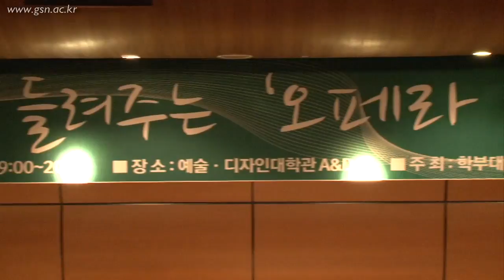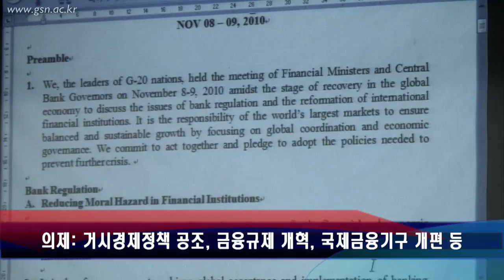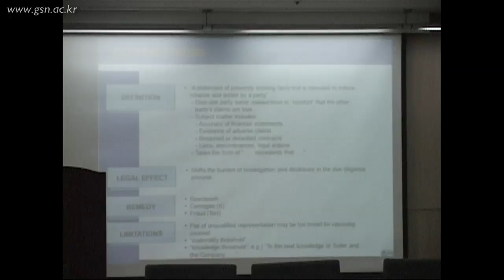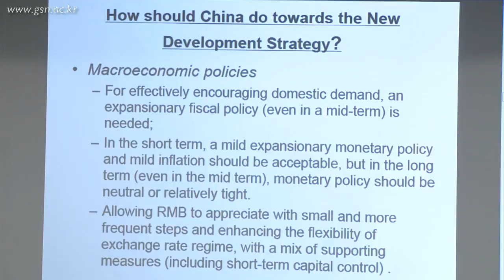GSN news_20101128